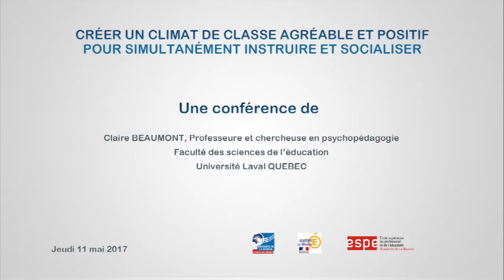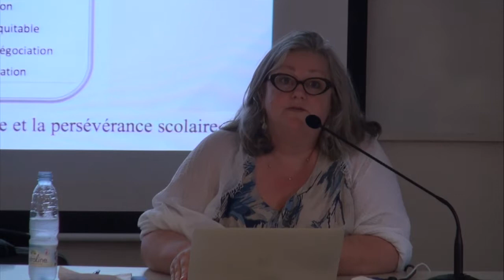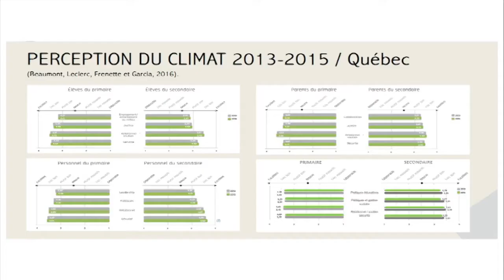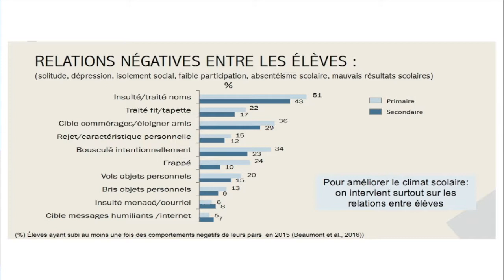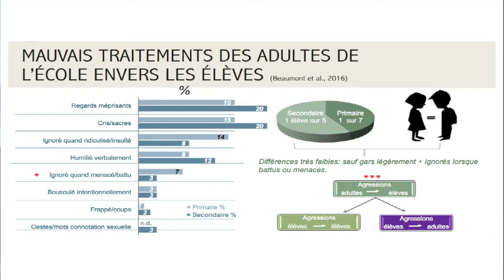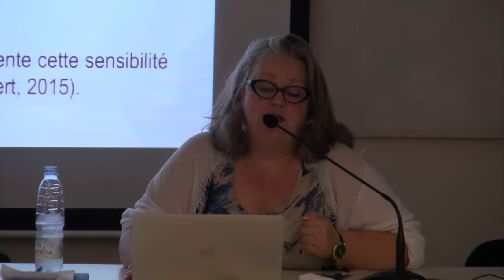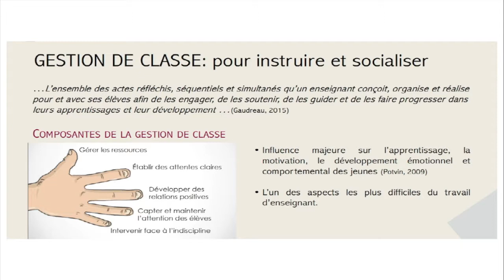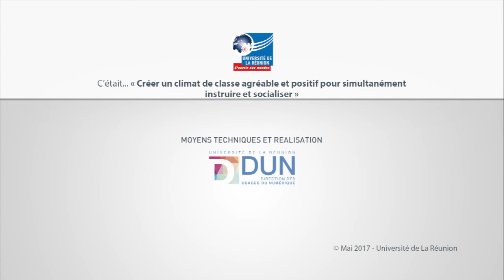Conférence de C. Beaumont : créer un climat de classe agréable et positif...